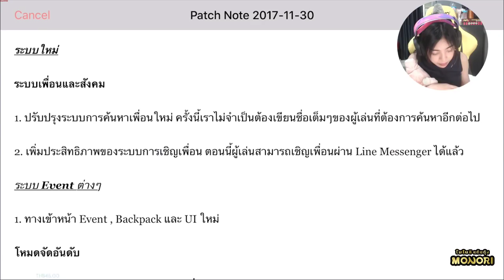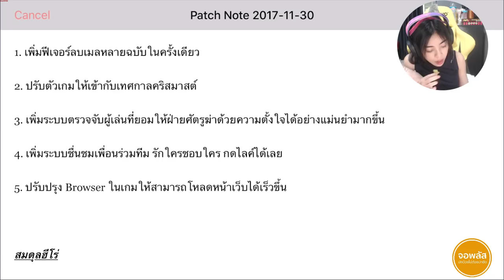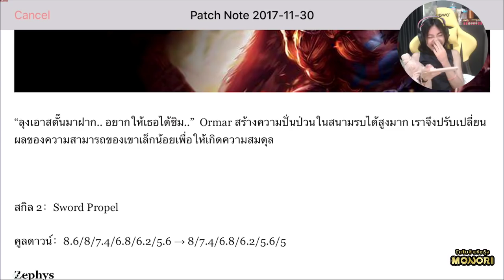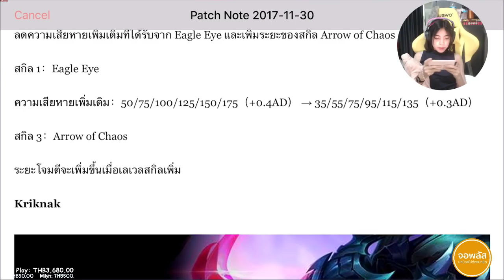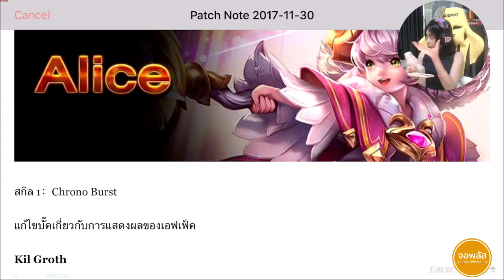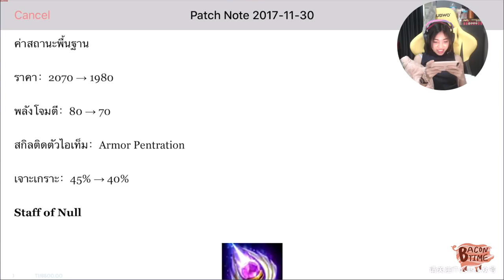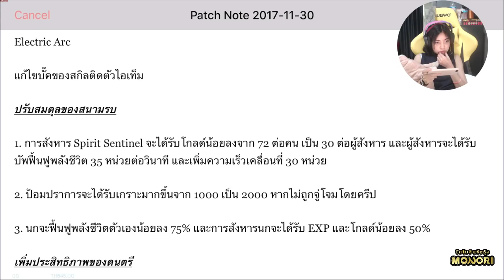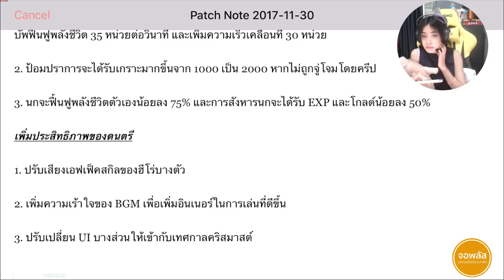วิเคราะห์ Patch SS5 กับเบคอน ตัวไหนดี ตัวไหนห่วย จัดไป!